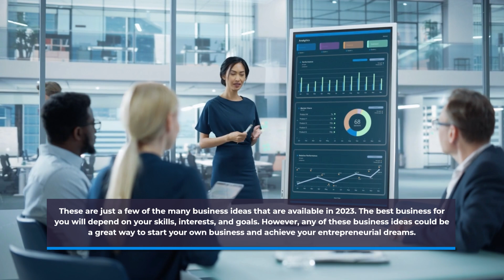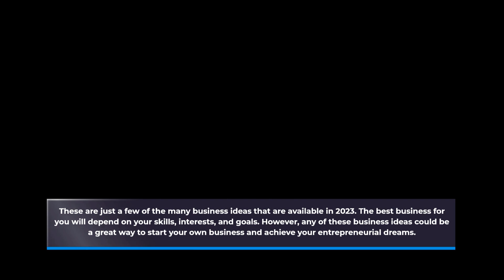Q2 2023: Uncover What's About to Explode!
Do you have a business idea that you've been wanting to take off the ground? If so, you're in luck! In this video, we'll reveal the top 4 business ideas that are set to explode in Q2 2023.

From tech startups to wellness brands, these are the businesses that are poised for big success in Q2 2023. If you have an idea that you think would be a good fit for this year, then be sure to watch this video! We'll give you tips on how to capitalize on these businesses and take your business to the next level.